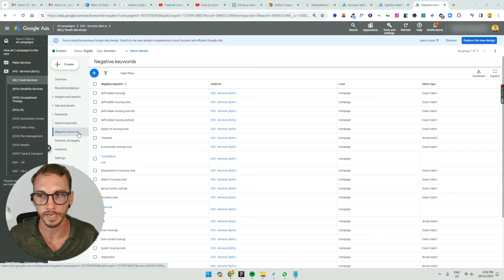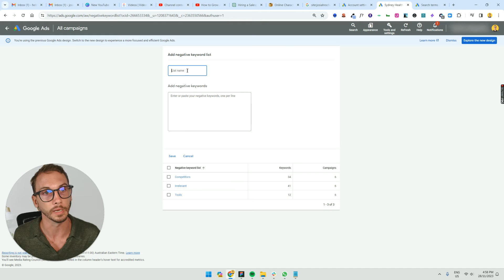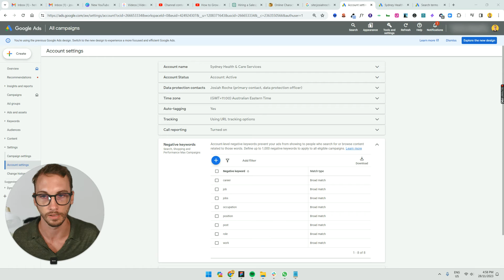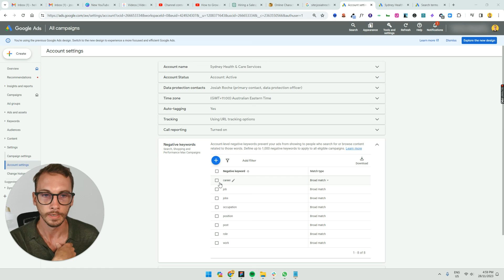How to Add Negative Keywords in Google Ads — 3 Easy Ways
🔥Get my structure for negative keyword lists that prevents cannibalisation between ad groups, plus when to add account level negatives for PMax

If your Google Ads campaign is pulling in the wrong searches, negative keywords fix it fast.

I show 3 ways to add negative keywords: in the ad group, straight from Search terms, and with a negative keyword list.

You’ll also learn when account level negatives make more sense, especially if you’re running Performance Max.

00:00 3 ways to add negative keywords (quick overview)
00:04 Way 1: Add negative keywords at the ad group level
00:24 Add negatives straight from Search terms
00:34 Way 2: Build a negative keyword list (Tools and Settings)
01:01 Prevent ad group overlap and campaign cannibalisation
01:54 Way 3: Add account level negatives (All campaigns view)
02:20 What to block at account level (jobs, irrelevant services, PMax clean-up)
03:21 Wrap up and next steps

📚 Related resources
What is Phrase Match Keywords Google Ads? 3 Types in 2025
Paid Search Strategy: 7 Proven Plays to Spend Less and Convert More

❓FAQs
Q1: What are negative keywords?
Negative keywords stop a campaign from showing ads on searches I don't want, so the budget is not burned on the wrong intent.

Q2: Where should I add negative keywords first?
I start at ad group level when it is only wrong for that ad group, and I go campaign level when it is wrong across the whole campaign.

Q3: What is the fastest way to spot new negative keywords?
I open Search terms, sort by cost, then add negatives for the worst queries before they eat more of the campaign.

Q4: What is a negative keyword list and when do I use it?
A negative keyword list is where I park repeat negatives like “jobs” or “free”, then apply the list to any campaign that needs the same filter.

Q5: Can negative keywords hurt performance?
Yes, if I block useful intent, so I add negatives in small batches and check the campaign data after.

Q6: Do negatives affect bidding or Quality Score?
A negative does not change bids directly, but it improves relevance by removing junk searches, which usually helps the campaign over time.

Q7: How does match type work for negatives?
For a negative, match type decides how strict the block is. I use phrase match when I want that wording in order, and broad match when I want a wider block.

Q8: How do I stop two campaigns competing with each other?
I use negatives to keep each campaign in its own lane, then I add negatives where overlap causes cannibalisation.

Q9: Can I use one list across the whole Google Ads account?
Yes. I can share a negative keyword list across many campaign builds, then update it once when I find a new negative.

Q10: How often should I review and add negatives?
Weekly during a launch, then monthly once the campaign is stable, using negative keywords and Search terms as my checklist.